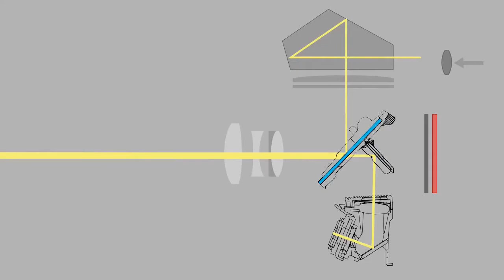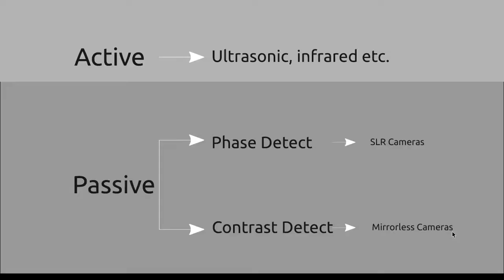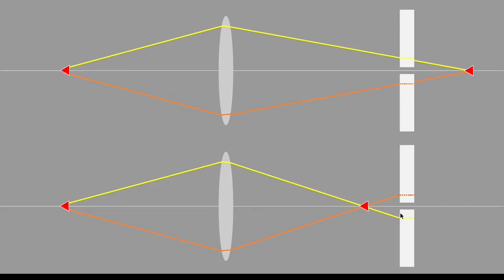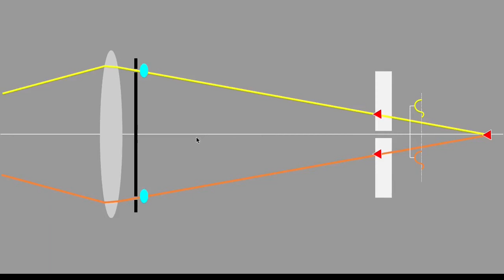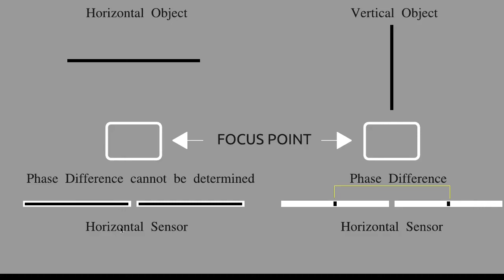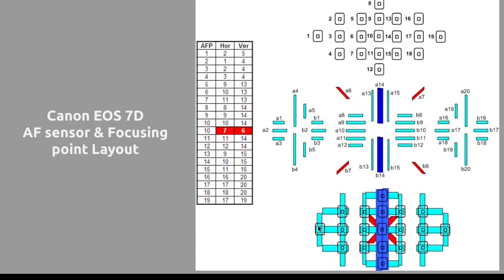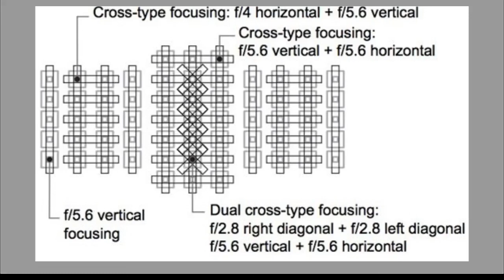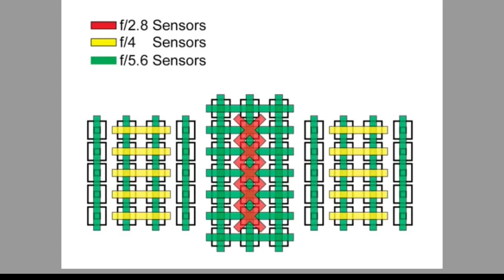ഫേസ് ഡിറ്റക്ട്‌ ഓട്ടോ ഫോക്കസ് (Phase Detect Auto Focus- PDAF) SLR ക്യാമറകളും മിറർലെസ് ക്യാമറകളും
ഫേസ് ഡിറ്റക്ട്‌ ഓട്ടോ ഫോക്കസ് (Phase Detect Auto Focus- PDAF)
SLR ക്യാമറകളും മിറർലെസ് ക്യാമറകളും തമ്മിലുള്ള പ്രധാന വ്യത്യാസങ്ങളെക്കുറിച്ചുള്ള വീഡിയോയുടെ രണ്ടാം ഭാഗം